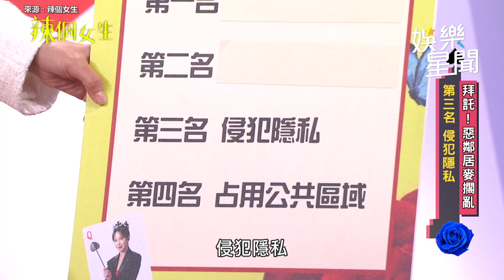《辣個女生》GIGI曝鄰居直接進家門！換鎖被質問 天心驚呼：好毛喔｜三立娛樂星聞